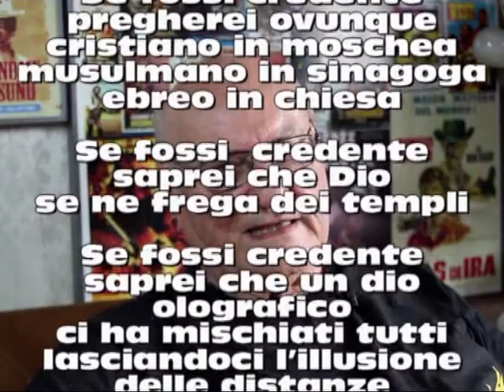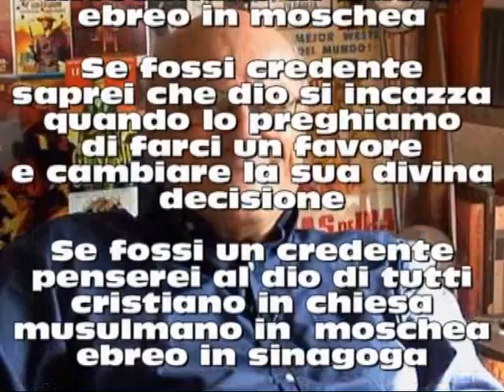SE FOSSI CREDENTE (testo Ernesto Gastaldi)